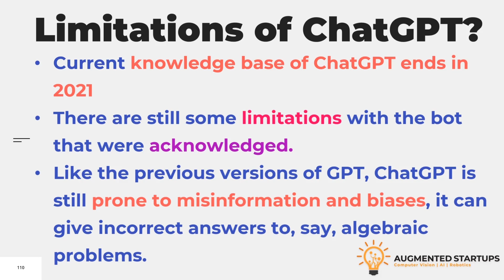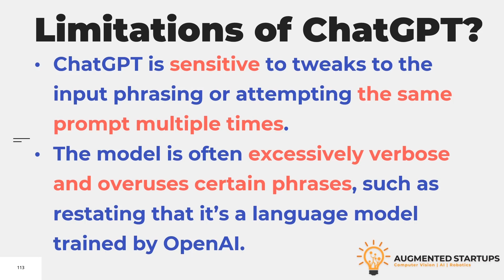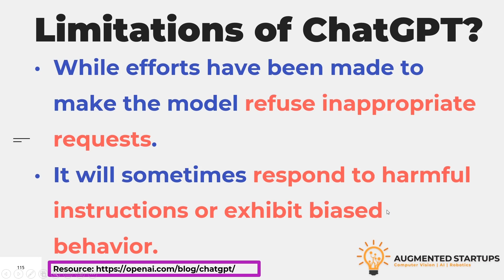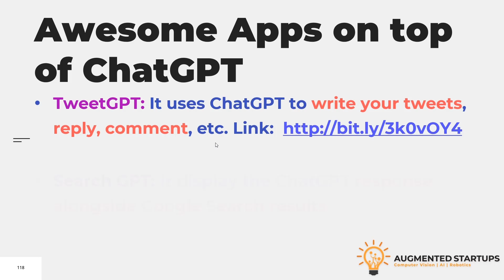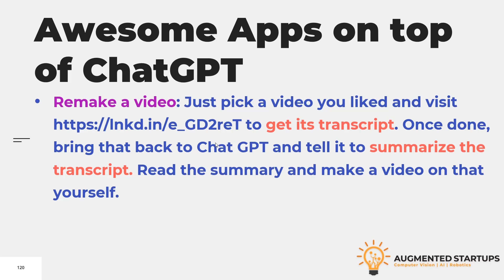Unleashing the Power of ChatGPT: Benefits and Limitations You Need to Know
Are you curious about the potential benefits and limitations of using ChatGPT, the latest artificial intelligence language model developed by OpenAI? Look no further! In this video, we'll explore the exciting features of ChatGPT and its practical applications in various industries. You'll also learn about its limitations and challenges, as well as the ethical considerations surrounding the use of AI technology. Whether you're a curious learner, a business owner, or a tech enthusiast, this video will give you valuable insights into the world of ChatGPT and its impact on our daily lives. Don't miss out on this exciting opportunity to learn and discover!